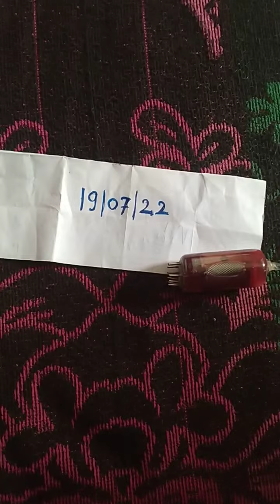Original Red Mercury call me📲 8263857671😍